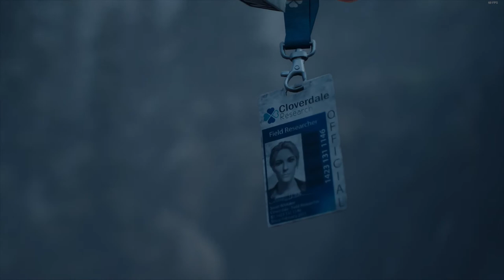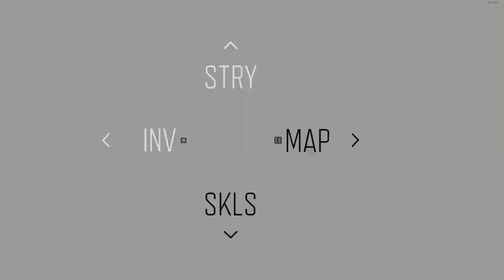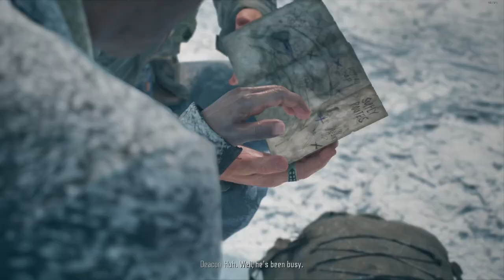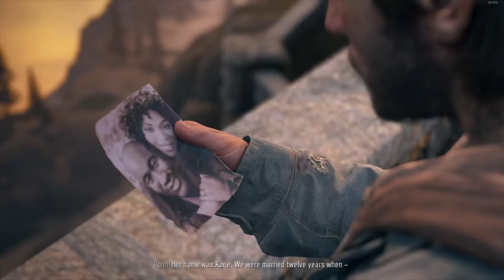Days Gone part 22 by Levi Gaming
Found a survivor. O'Brian gave us news about Sarah and Deacon think she might still be alive. Went to Sarah's memorial stone. Iron Mike leads us to a way over the Thielsen Pass in search for Sarah. Saved Mullins and Russell from a rager Bear. Russell leads us to a camp. Deacon see the ring he gave to Sarah on Kouri. Deacon has a memory about Sarah.